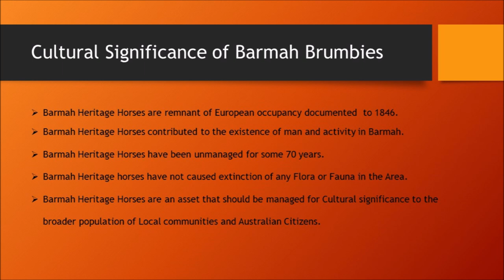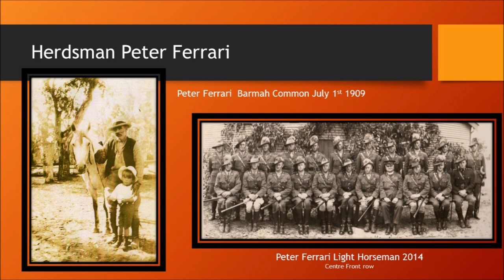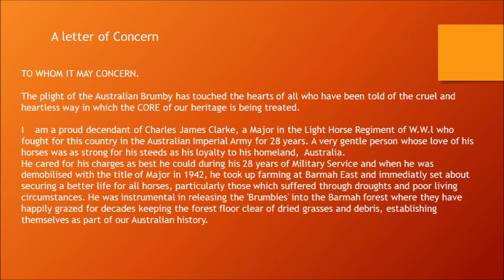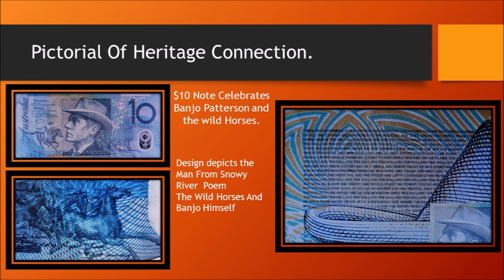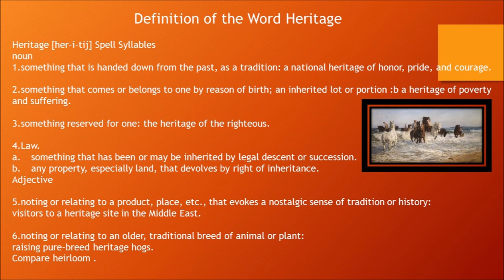Barmah Brumbies History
This clip is compiled for the knowledge, and awareness of the Community, to help preserve the history of the Barmah Heritage Horses. The Brumbies.